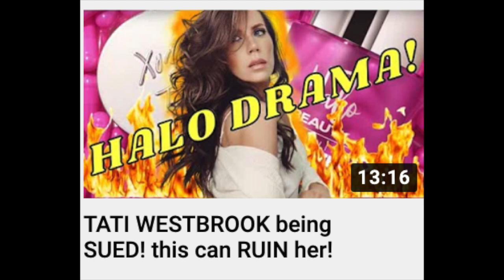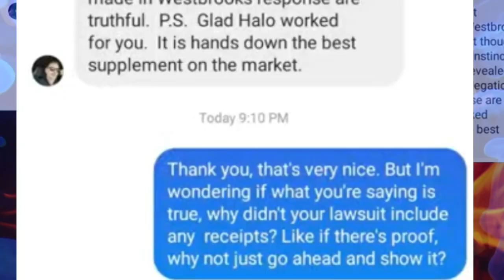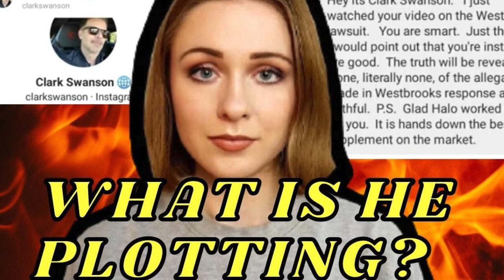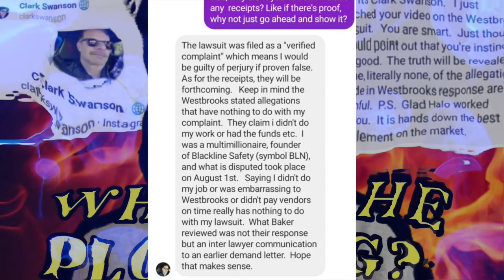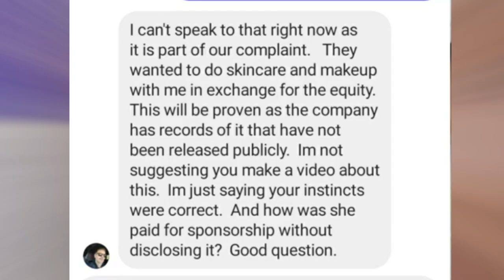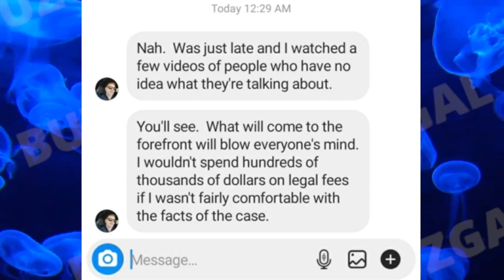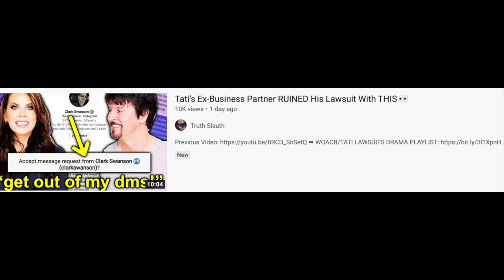TATI WESTBROOK'S partner CLARK SWANSON DM's small channel youtuber TO DISCUSS LAWSUIT! (HALO UPDATE)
⭐️HEY BUZSQUAD!!! ⭐️
What was CLARK SWANSON thinking?

TATI WESTBROOK'S partner CLARCK SWANSON DM's small channel youtuber TO DISCUSS LAWSUIT! (UPDATE!)

(SOME OF THE LISTED BELOW MAY OR MAY NOT BE IN USE IN THIS VIDEO)